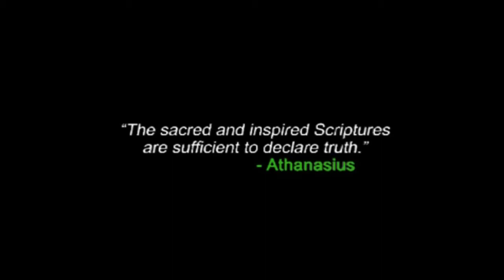Against the World - Why Creeds and Confessions?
Join host and president of NiceneCouncil.com Jerry Johnson as He examines how creeds and confessions are beneficial to the Church of the Lord Jesus Christ and how it is "wisdom from the council of many".

Check out NiceneCouncil.com for more resources.